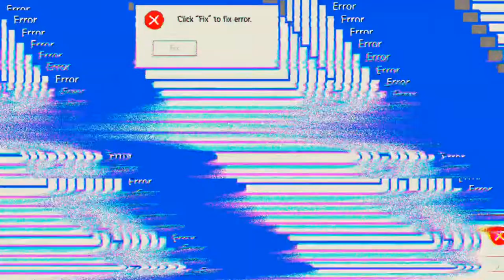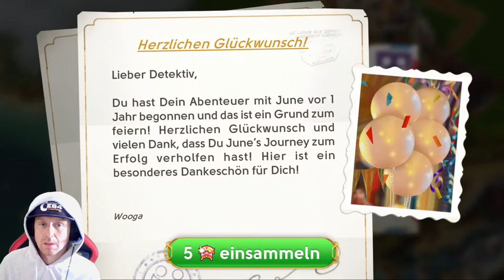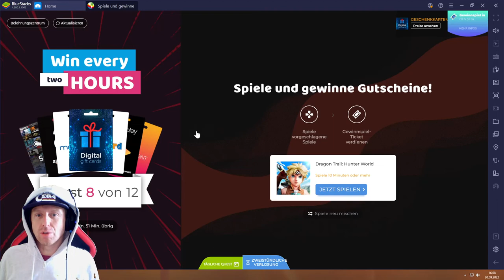June's Journey #30.09 JndT (BlueStacks)